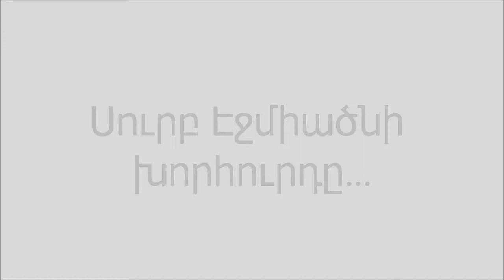Սուրբ Էջմիածնի խորհուրդը...